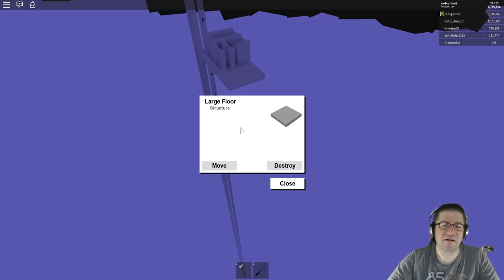Roblox - Lumber Tycoon 2 - I recorded. I didn't tell anyone. :)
In this episode of Roblox Lumber Tycoon 2, I started the camera just before getting noticed that I was in the server. :) Everyone went about their business like normal, but I had a secret. I was recording, and didnt tell anyone until after I finished. Love you all! oh yeah, we had a pink car glitch, and lots of pink cars. ;)